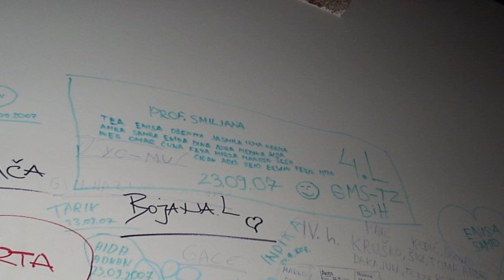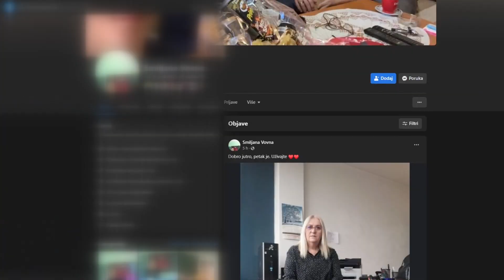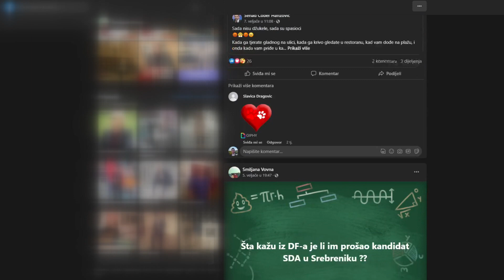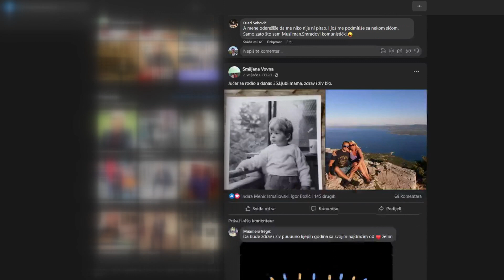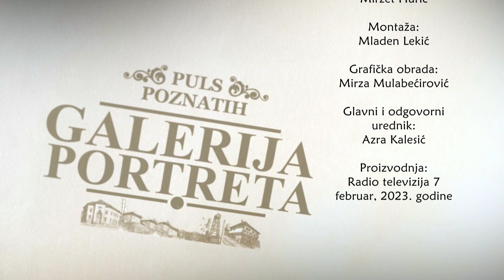Galerija portreta: Smiljana Vovna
Gošća nove sezone Galerije portreta je Smiljana Vovna, profesorica u Gimnaziji „Meša Selimović“. S nama je podijelila da su joj velika ljubav knjige, a porodica najveća podrška u životu. Emisiju pogledajte u nastavku.